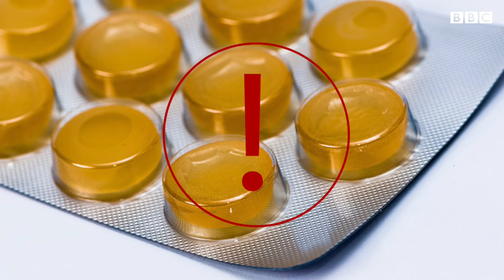মাইগ্রেন: কেন হয়? আপনি কী করতে পারেন?|আপনার স্বাস্থ্য| BBC News Bangla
মাইগ্রেন সমস্যা অনেকের জীবনকেই দুর্বিসহ করে তুলতে পারে। এসংক্রান্ত নানা প্রশ্নের উত্তর নিয়ে বিবিসি নিউজ বাংলার আজকের পর্ব।
‘আপনার স্বাস্থ্য’ বিবিসি বাংলার স্বাস্থ্য সংক্রান্ত একটি ইউটিউব সিরিজ। ফেব্রুয়ারি জুড়ে প্রতি সোম এবং বুধবার এই সিরিজের পর্ব আপনারা পাবেন আমাদের চ্যানেলে।